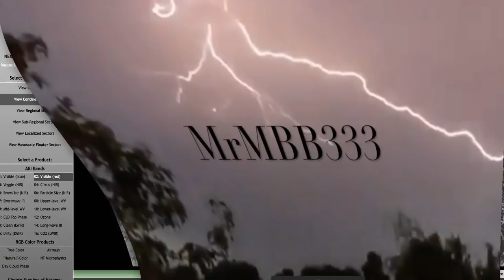Satellite appears to have detected a large strange reflection over N America!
March 4, 2018:  GOES - 16 satellite detects something mysterious across N America.  Last nearly 40 minutes as it travels from west to east!

GOES - 16